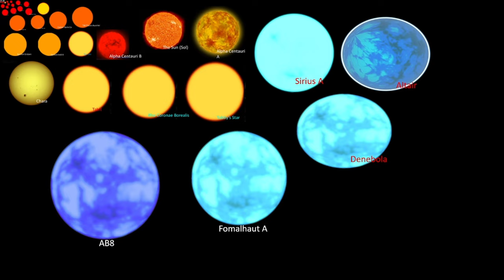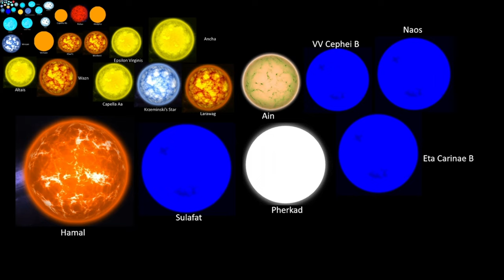Star Size Comparison | 2023 | Update 1.3 | PART 2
Hi! Today we will view Stars by Size in a Size Comparison!
Keep Note That this is part 2 and that it does not include all stars in the universe.

CREDITS:
Made in Microsoft PowerPoint 365
Edited with CapCut

PART 2